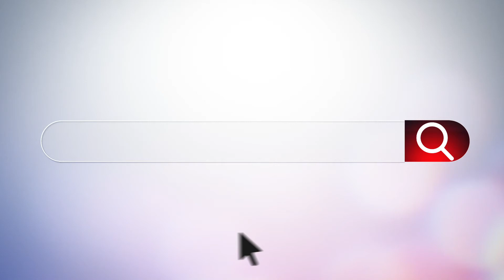Waarom is er een prijsverschil tussen infrarood panelen?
Waarom zijn er zulke grote prijsverschillen tussen verschillende infrarood panelen? Je kan reeds een infrarood paneel kopen vanaf 100 euro maar je hebt ook panelen van meer dan 1000 euro. Waar zit het verschil? voor prijzen en advies.